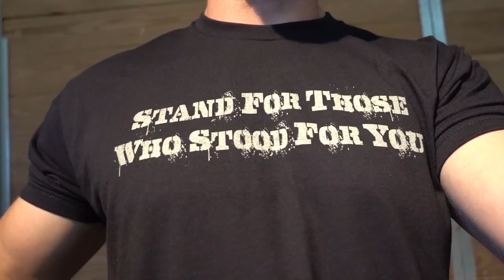My Kids Are Going To FREAK When They See These!!!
Thanks to GoPowerSports for setting us up with these AMAZING karts! and show them some love!!!

Veterans day shirt! Limited edition! For every shirt sold we will donate $5.00 to the Fisher House Foundation

The Drone I Use
GoPro Hero5
GoPro Session
The Best Tripod